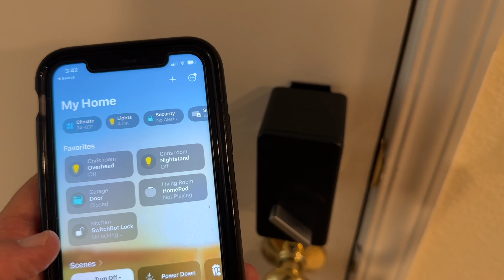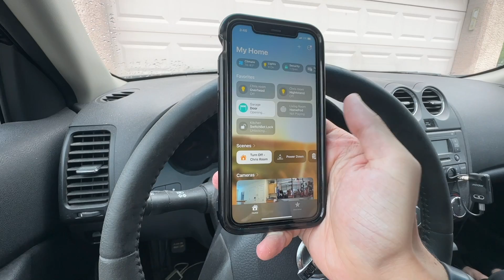What is a Smart Home? (2024)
In this video, Chris Oram exactly what a smart home is in 2024. Chris will discuss what elements of control are involved in creating the smart home of your dreams: physical, mobile, and voice control. Chris discusses different options for control systems, lighting, surveillance, audio, video, shades, accessories, and more